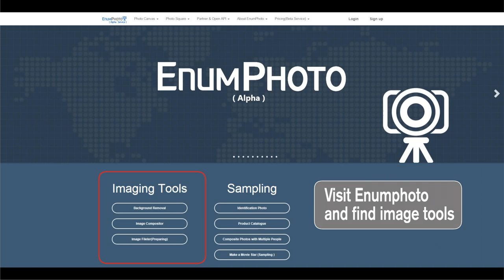Enumphoto.com : Background Removal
Back ground removal is useful and convenient tools that extract subject from background.
Above all things it is easy and quick not complicated.
All you have to do is hold your mouse and few drags and clicks then you can see amazing result
No more cutting subject out manually or wrestling with lasso tool.
Enjoy background removal and improve your works easy and fast.

- About EnumPhoto.com
Enumphoto.com is the Digital photo studio service that is the best way to make and edit your photo looks professional or awesome. It is no need to install software and not hardly to learn. All you need is internet browser and mouse. Few drags and clicks makes your photo awesome. Enumphoto is easy and quick digital imaging service in addition it helps to express your hidden creativity.